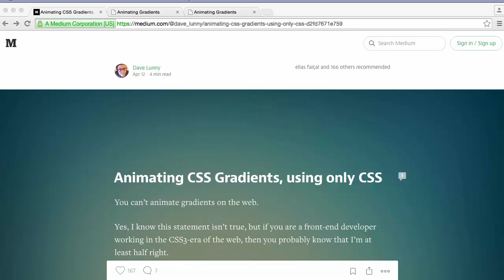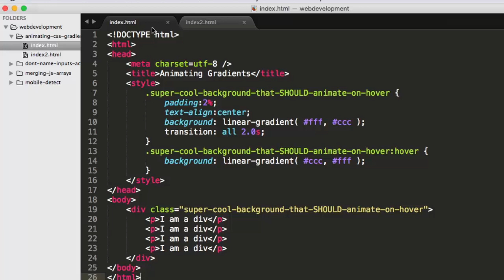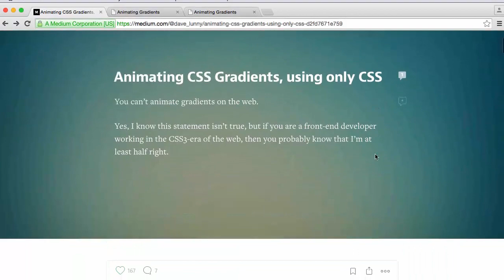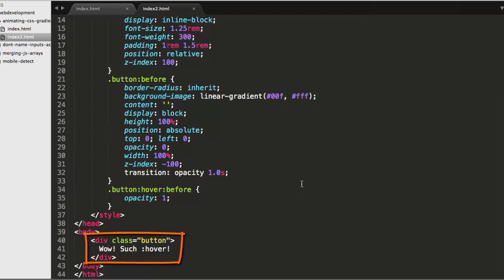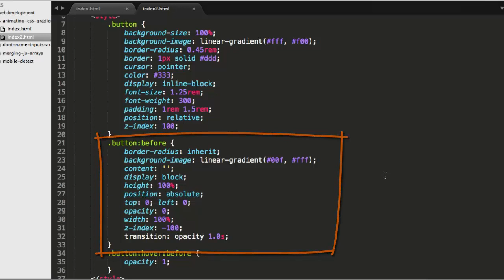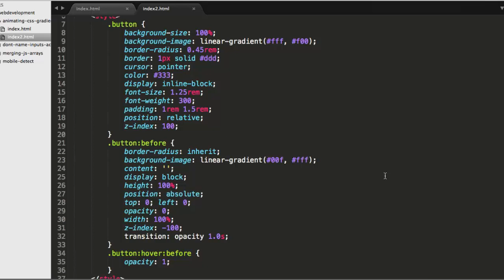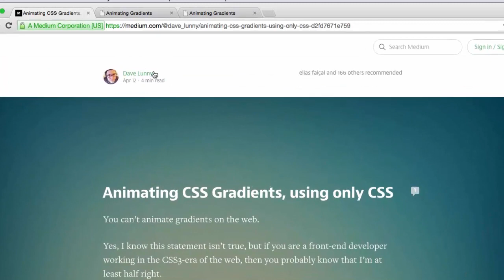Animating CSS Gradients, using only CSS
In this video, we show how to animate CSS gradients using only CSS.  The video was inspired by a blog post by Dave Lunny